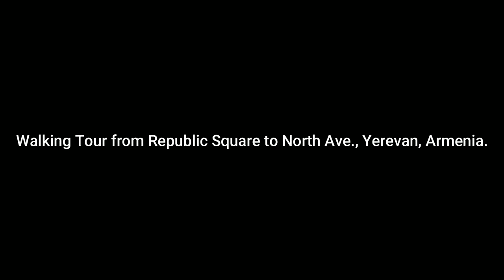🇦🇲Walking Tour on North Avenue, Yerevan, Armenia.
Walking Tour from Republic Square to North Avenue. Yerevan, Armania, 1080p, 60fps, August 2022.